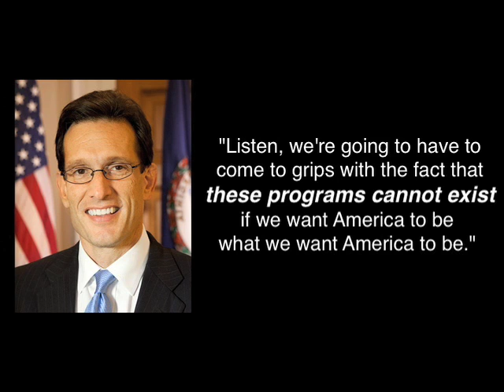Social Security "Cannot Exist" Says Rep. Cantor, House Majority Leader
Help us air this ad in Rep. Cantor's congressional district. the home of the Campaign for America's Future.